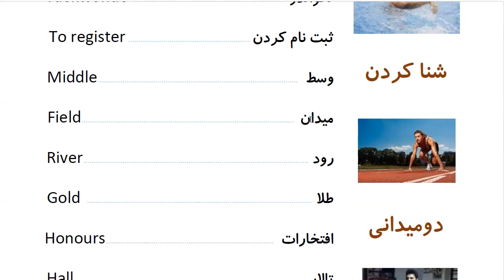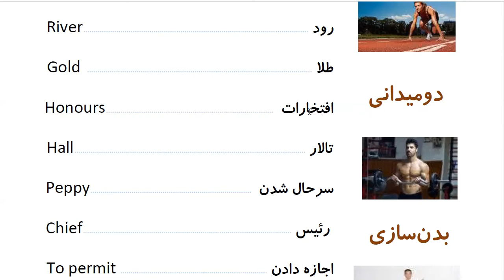Learn to Speak Persian FAST: For Intermediate - Lesson 4 - SPORT - Part 15